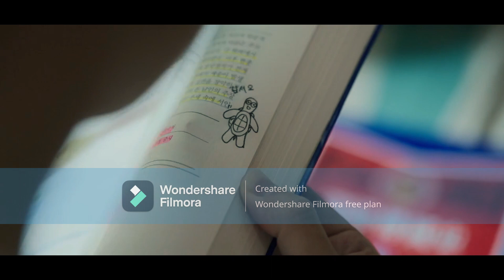Daily Dose of Sunshine | Iris (Cinematic Cover) - Tommee Profitt ft Ruelle